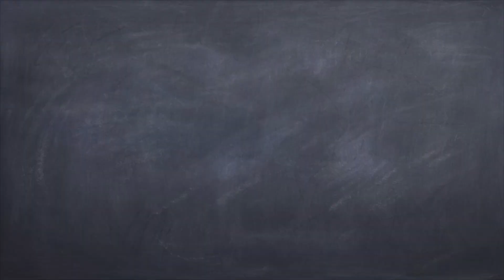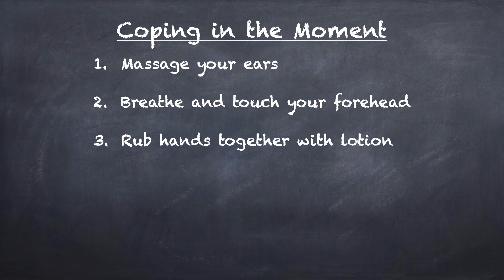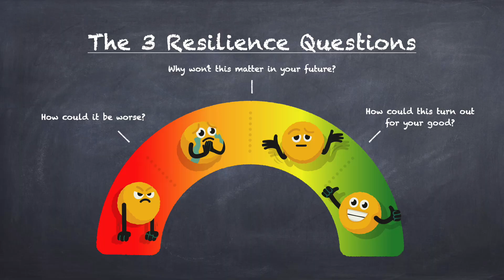Coping in the Moment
Here are some new twists on how to cope and manage your emotions in the moment.

To learn more about Chris speaking for schools or conferences go